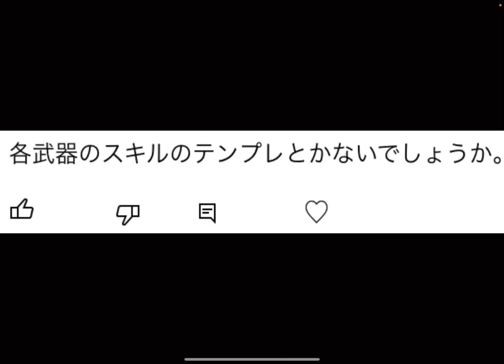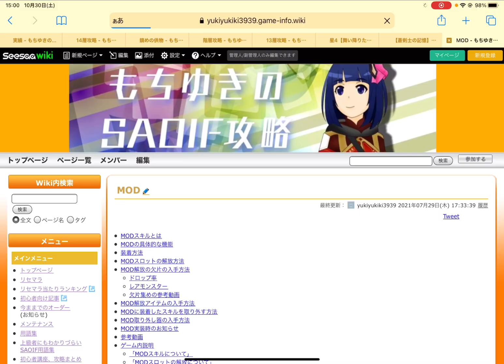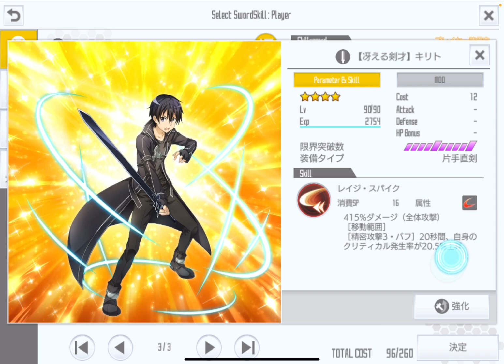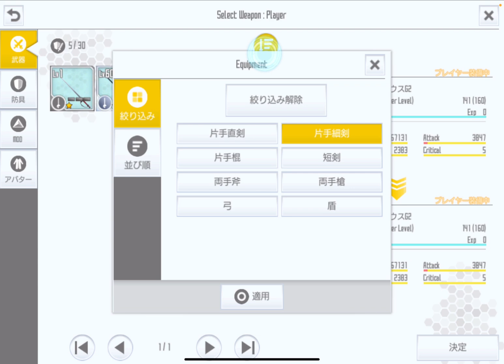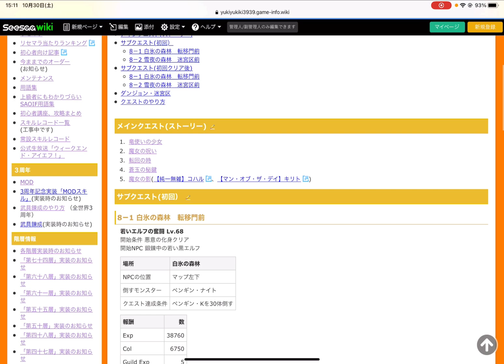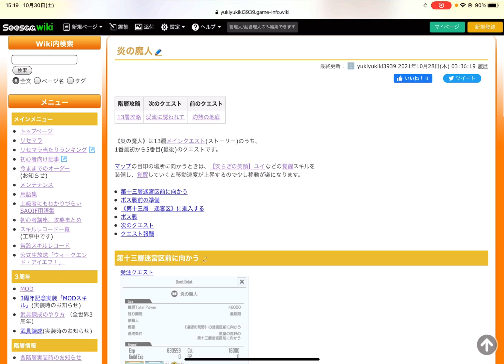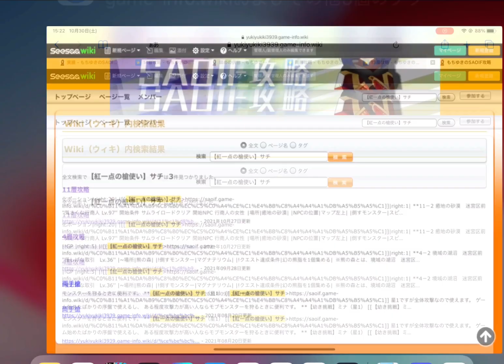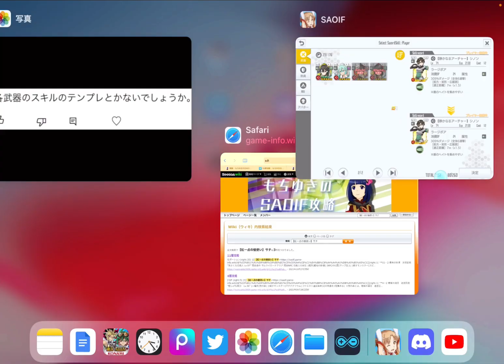【SAOIF】誰でもできるスキル構成のテンプレを紹介！！【初心者】【質問に答える】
今回の内容
前回の動画のコメントであった質問で、
「各武器のスキルのテンプレはありますか？」
というものがあったので、★3以下を中心とした配布スキル構築を
紹介しました！

［追加効果］やアビリティの効果ルールについて

常設イベントで手に入るスキルについては、こちらの記事で
わかると思います。

配布スキルのうち、【才貌両全】アスナは、1層ストーリークリア後に
パネルミッション《アルゴの任務者》をクリアするともらえます。

【フレッシュグリーン】リーファは20層メインクエスト(ストーリー)
で手に入ります

【俊敏トリッキー】ダッカーの入手方法
・2層サブクエスト

※「短剣は配布スキルだけでも組みやすい」と言っていますが、
正確には配布ではなく、オーダーで手に入る常設スキルレコードです。

【秘められた真実】マテルは13層メインクエストで手に入ります

【トップスピーダー】リーファの解説記事

【紅一点の槍使い】サチの入手方法
・4層サブクエスト

【静かなるアーチャー】シノンの入手方法
・1層サブクエスト

【ムーンアーチャー】シリカは、14層メインクエスト(ストーリー)
のクリア報酬です

きりさめさんの「SAOIFスキルレコードまとめ」本当に便利で、いつも使わせてもらってます！きりさめさんから、動画内で「SAOIFスキルレコードまとめ」を使って良いという許可をいただいております！ありがとうございます！

m(_ _)m